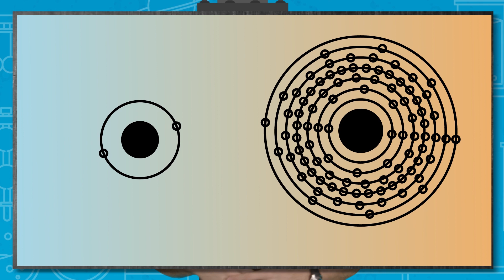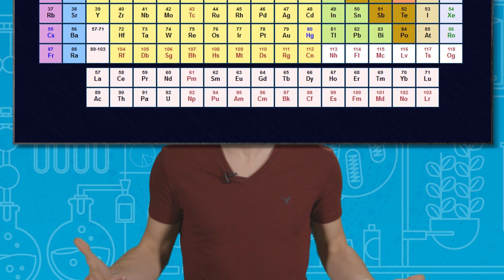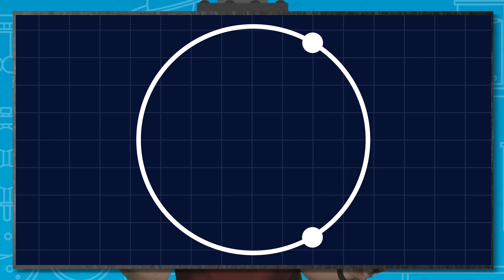How Many Elements Are There? | BBC Earth Science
Greg Foot talks you through the Periodic Table along with everything scientists know about elements.

Welcome to BBC Earth Lab! Here we answer all your curious questions about science in the world around you.